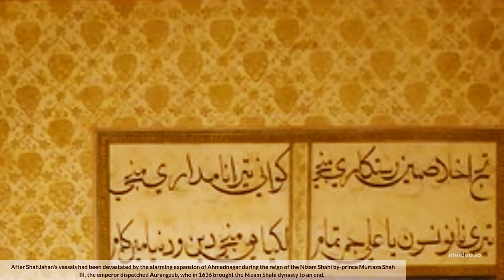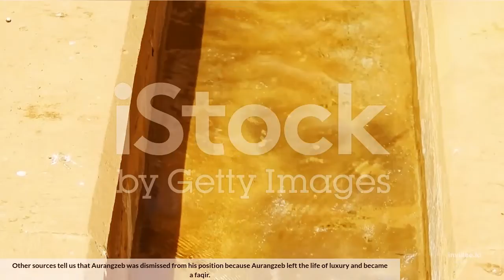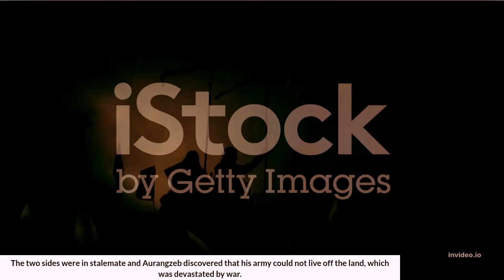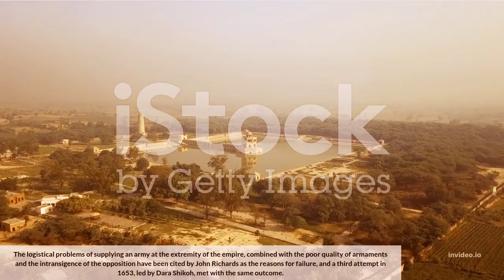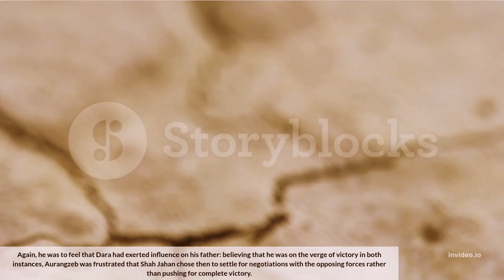AURANGZEB THE EMPEROR emperor conqueror indian ruler heritage hut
AURANGZEB THE EMEPROR emperor conqueror heritage hut indian ruler indian conqueror
This video is about the life of Aurangzeb the emperor.

Thank you for watching this video! please share and subscribe for more videos to learn about historical places, museums, cultural events, historical roots and how past societies, systems, ideologies, governments, cultures, and technologies were built, how they operated, and how they have changed.

                                                                                                                                       HERITAGE HUT